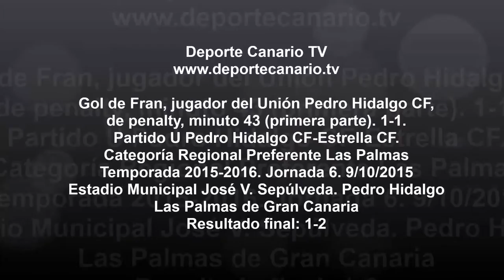Gol de Fran jugador del U Pedro Hidalgo CF 9 10 2015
Gol de Fran, jugador del U Pedro Hidalgo CF, de penalty, minuto 43 (primera parte). 1-1. Partido U Pedro Hidalgo CF-Estrella CF. Categoría Regional Preferente Las Palmas. Temporada 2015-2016. Jornada 6. 9/10/2015. Estadio Municipal José V. Sepúlveda. Pedro Hidalgo. Las Palmas de Gran Canaria. Resultado final: 1-2.